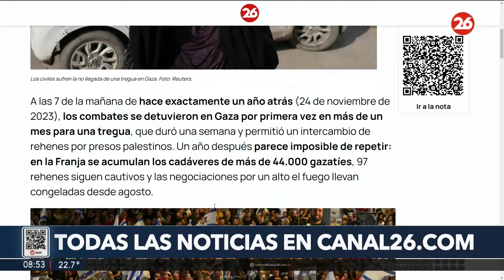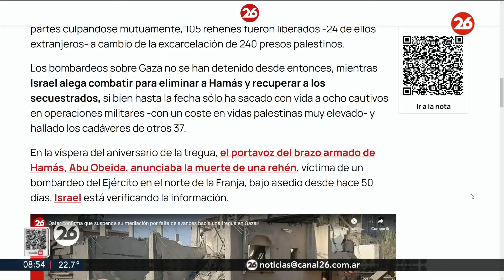GAZA | Sin un nuevo acuerdo de paz a la vista, se cumple un año de la tregua de Israel y Hamás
👉 A las 7 de la mañana de hace exactamente un año atrás (24 de noviembre de 2023), los combates se detuvieron en Gaza por primera vez en más de un mes para una tregua, que duró una semana y permitió un intercambio de rehenes por presos palestinos.